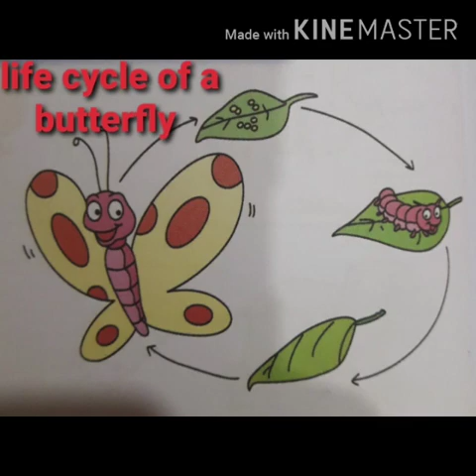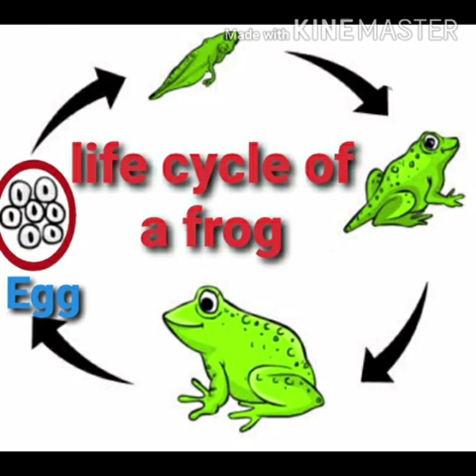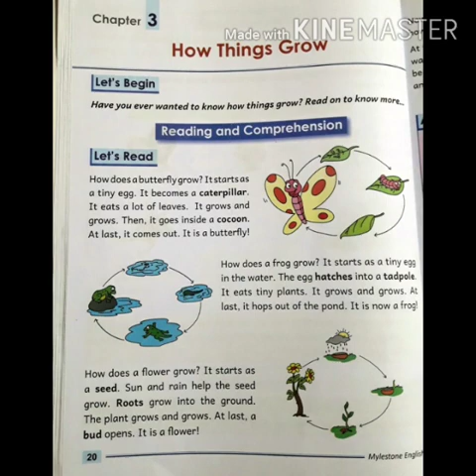09 06 2020 K1 English Chapter 03 Video 14